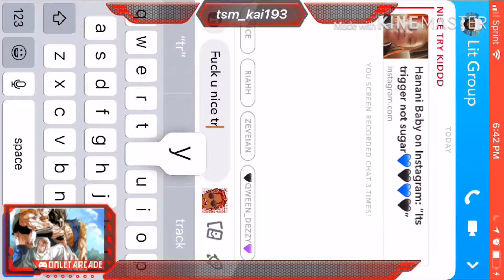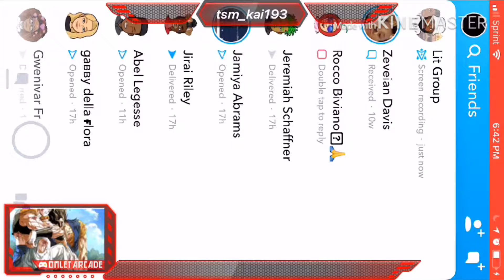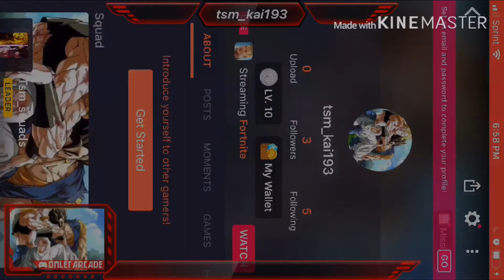June 4, 2019